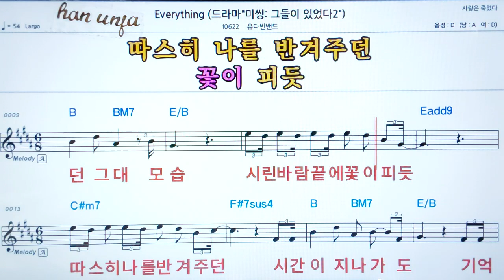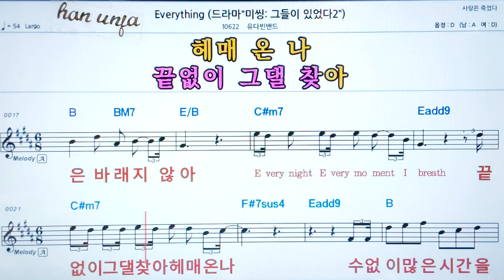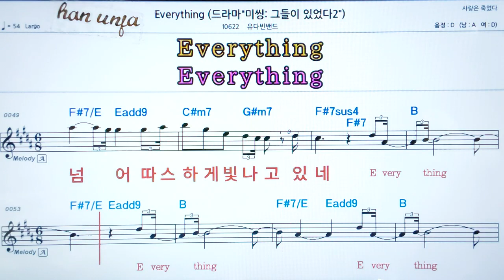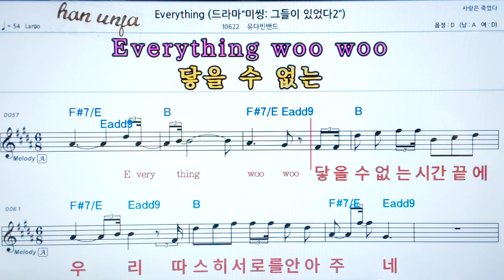💖Everything/유다빈밴드 👍코드,악보, 가사 ,Karaoke*카라오케 반주